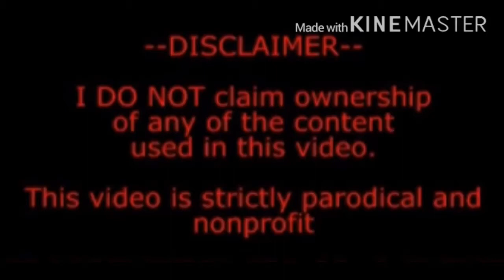The Fighter’s arms can extend ( A Min Min YTP)